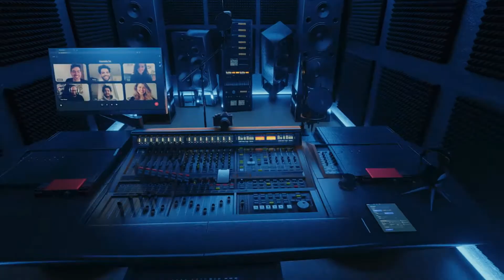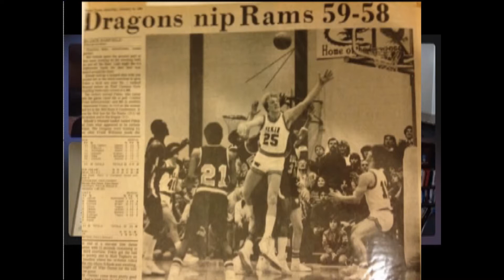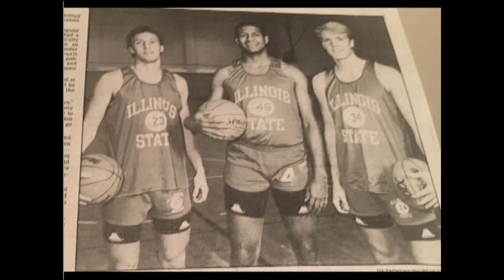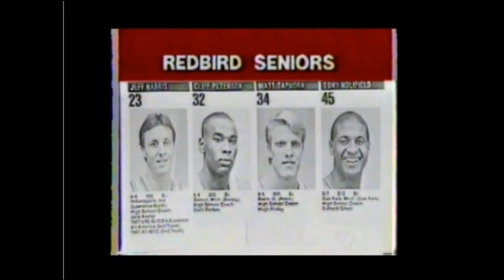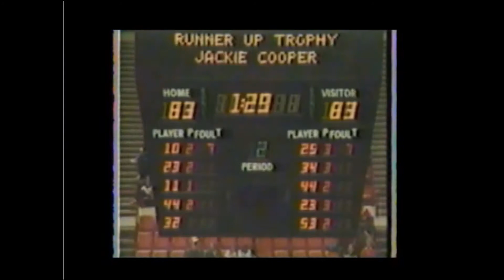Bird Fans 4 Ever Episode 10 Matt Taphorn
BirdFans4Ever Podcast - Episode 10 - ISU career 3 point % leader Matt Taphorn talks about the 1985 NCAA @Redbird_MBB team, notable wins against Iowa and Bradley, and being recruited by Bob Donewald.

Jon Pemberton
Steve Thate
Jon Diener